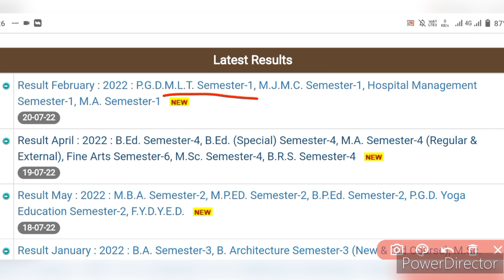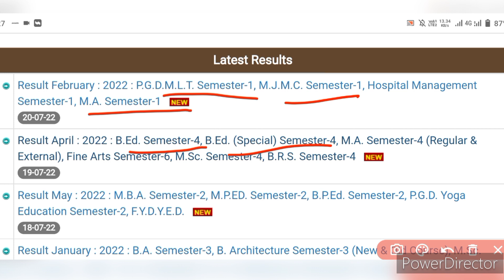HNGU New Results Declared Today • HNGU Results Update 2022 • BA SEM 6 Results Date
HNGU Results Update